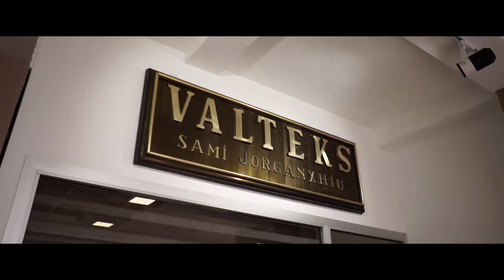Hapja Solemne e Dream Curtains (valteks)